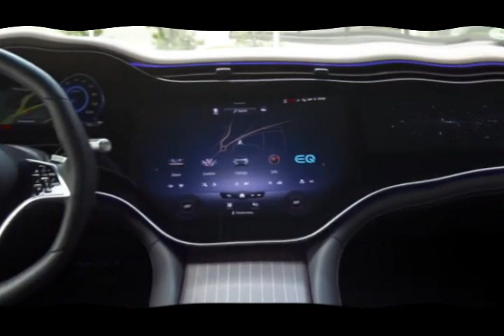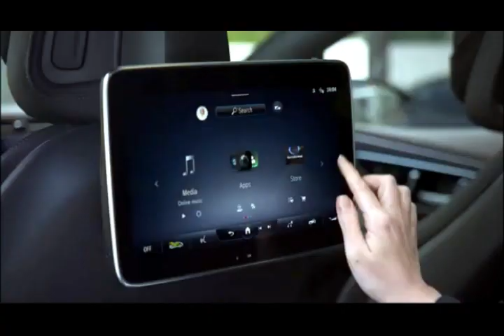MERCEDES-BENZ EQS 580 4MATIC 2022/2023 THE VEHICLE IN ALL ITS MAJESTIC GLORY